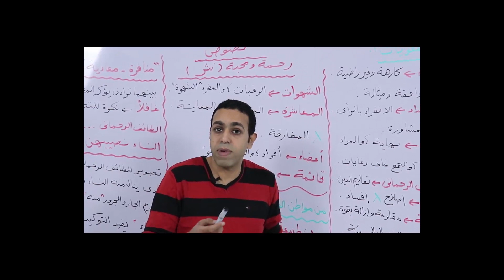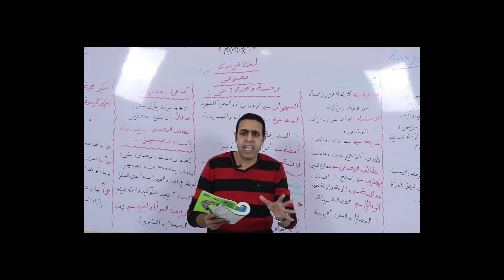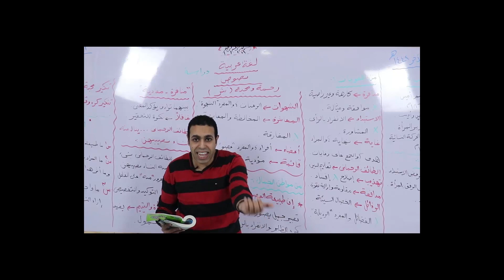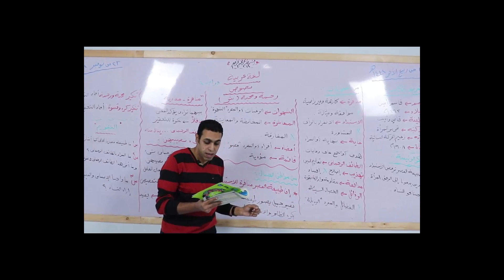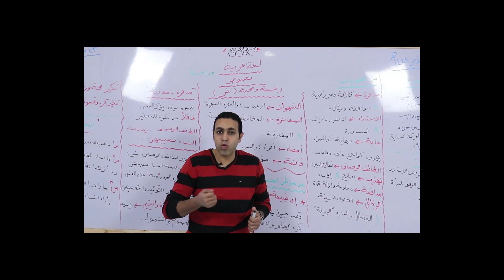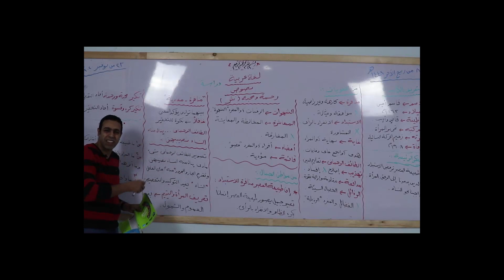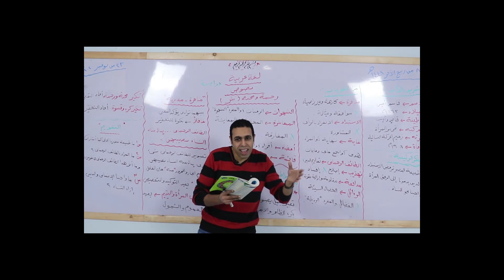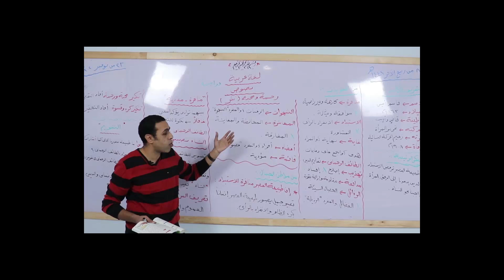درس رحمة ومحبة نصوص دراسة للصف الثالث الإعدادى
درس رحمة ومحبة نصوص دراسة للصف الثالث الإعدادى لمسترأحمد محمود